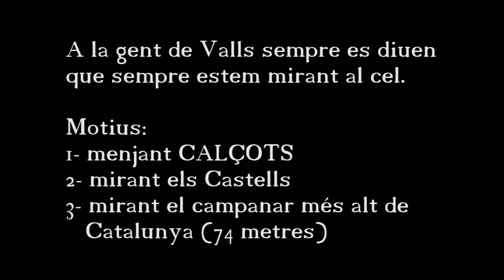CALÇOTS CABRA CONILL